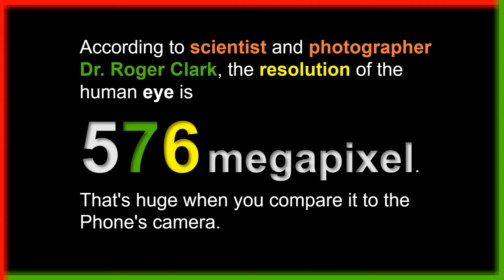HOW MANY MEGAPIXELS DO EYES HAVE? || जानिए मनुष्य की आँख कितने मेगापिक्सेल की होती है?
HOW MANY MEGAPIXELS DO EYES HAVE?
जानिए मनुष्य की आँख कितने मेगापिक्सेल की होती है ?
उत्तर- मनुष्य का आँख 576 मेगापिक्सेल की होती है।